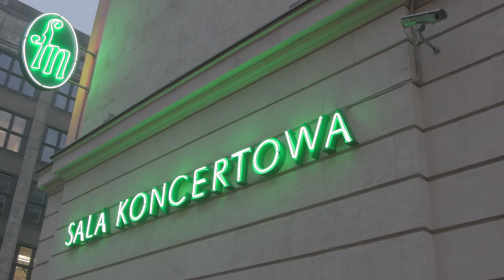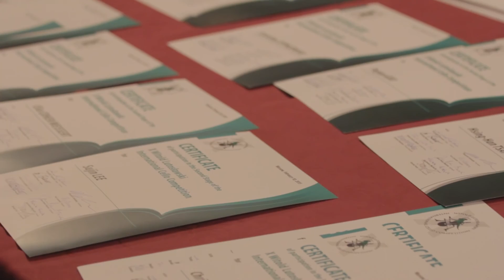X Lutosławski International Cello Competition - 6th day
X Witold Lutosławski International Cello Competition, Warsaw, 5-12.02, second stage. A short film about Febuary, 10th - 6th day of auditions.